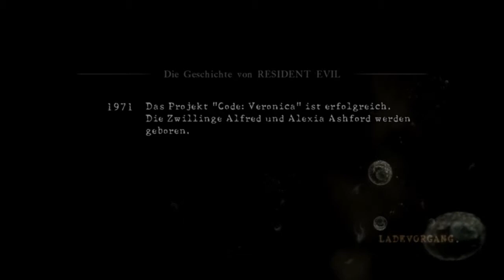Let's Play Together Resident Evil 5 #20